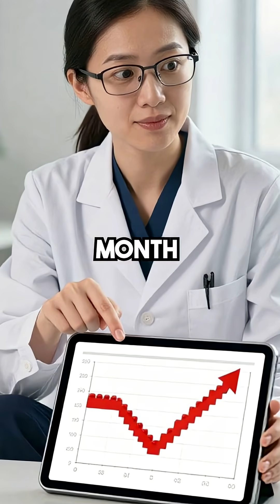The video is 100 accurate, but it does have a lot of truth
The phenomenon of oil fouling existing in HVAC and refrigeration systems was discovered and studied by the American Society of Heating, Refrigeration and Air-Conditioning Engineers (ASHRAE).

ASHRAE has been addressing the issue of oil and refrigerant interaction since the early days of refrigeration technology. While the problem of oil contaminating heat transfer surfaces was recognized and managed in practice for a long time (early designs for oil separators date back to the 1930s), ASHRAE is the organization that first documented and quantified the significant efficiency loss in modern systems due to this problem.

The ASHRAE-published findings are widely cited in the industry, confirming that performance can be degraded by as much as 30% due due to the build-up of lubricants on internal surfaces .

One key reference that quantified this effect in modern systems is a survey paper presented at the ASHRAE Winter Symposium of 1987 by Schlager, Pate, and Bergles, titled: “A Survey of Refrigerant Heat Transfer and Pressure Drop Emphasizing Oil Effects and In-Tube Augmentation.”